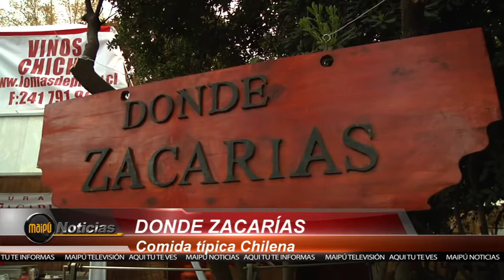FIESTAS PATRIAS EN MAIPÚ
La prensa visita Maipú.Alcalde Christian Vittori entrega los detalles que protagonizarán la Semana de la Nueva Chilenidad en nuestra comuna